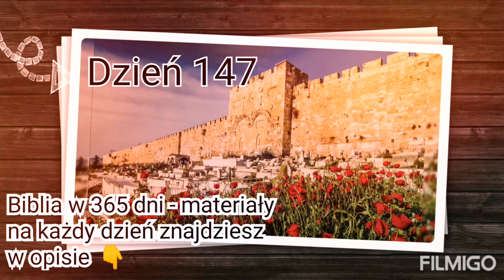Biblia w Rok | Dzień 147/365 | 27 maja | patrz w opisie pod nagraniem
dziś: 1 Krl 3-4 | Ps 52 | Ga 6

1 Krl 3,1-28 RZĄDY SALOMONA. Polityka zagraniczna Salomona i rozbudowa stolicy królestwa. Salomon prosi Boga o mądrość. Wyroki sądowe Salomona.

1 Krl 4,1-20 Ustanowienie administracji państwowej.

Ps 52,1-11 Wezwanie i prośba pokutnika. Przeciw oszczercy

Ga 6,1-10 Szczegółowe wskazania.

Plan czytania Biblii w pdf
ks. dr hab. Piotra Ostańskiego:

W opracowaniu użyto fragmenty z Pisma Świętego: Wydawnictwo Pallottinum w Poznaniu, 2003 - IV Biblia Tysiąclecia (Tekst Biblii Tysiąclecia jest oficjalnym tekstem Kościoła w Polsce zatwierdzonym do stosowania w liturgii.)

obrazek biblii: pixabay(dot)com
obrazy z Ziemi Świętej: kalendarz 2020 St. Benno Verlag GmbH
muzyka: Simply Wedding Filmigo